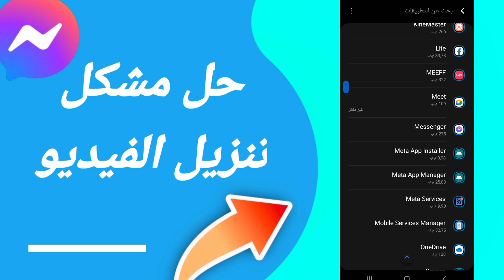كيفية طريقة حل مشكلة تنزيل الفيديو على تطبيق فيسبوك مسنجر Messenger 2023